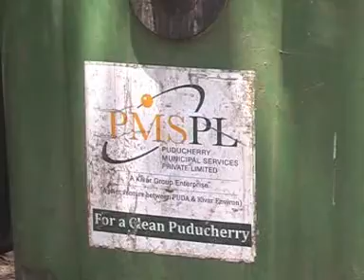pondicherry news 29.4.12.mpg